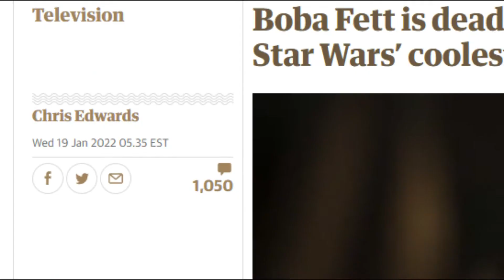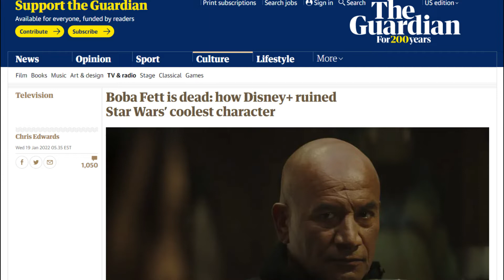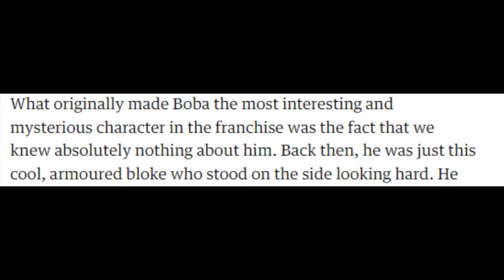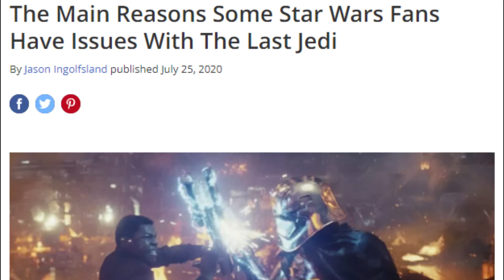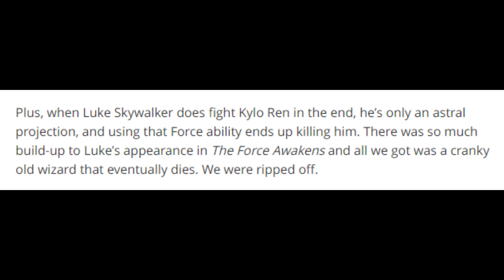In Defense of New Star Wars - Ian's Ideas #65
Just some random and very stupid complaints that I've been annoyed by lately.

Co-Written by Adrian Shaw
Co-Starring Adrian Shaw, Callum Ware and Ian Brander